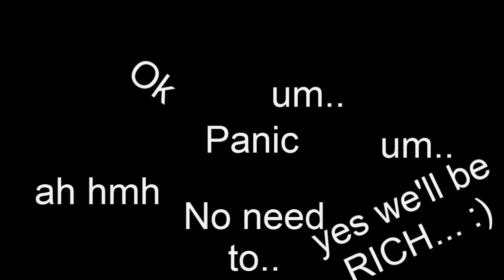Call Of Doggy Trailer